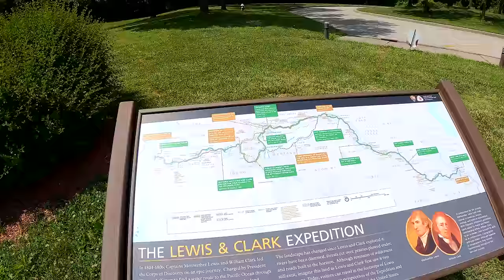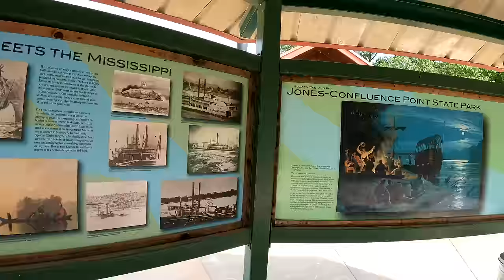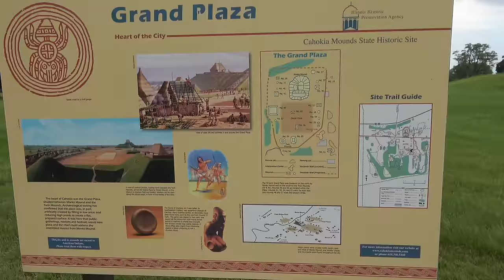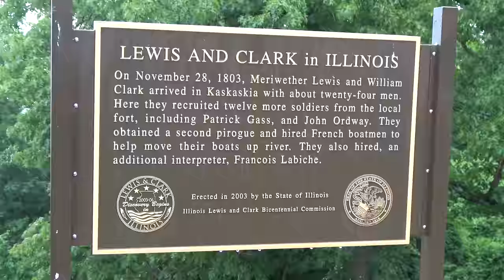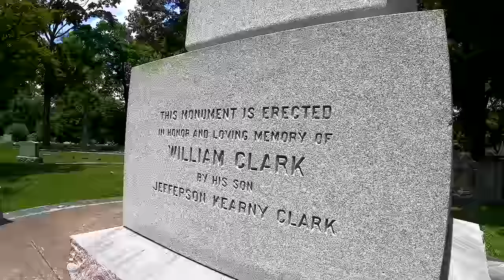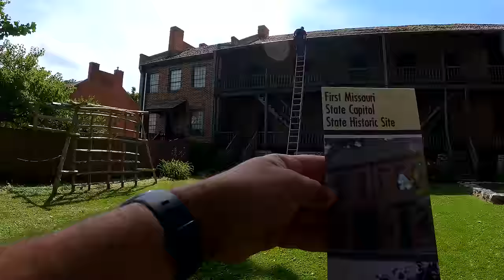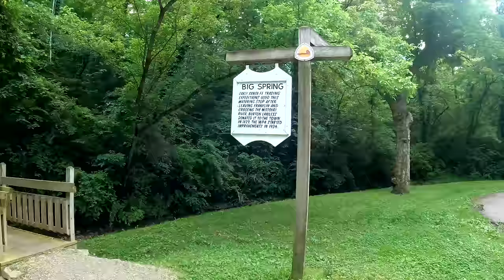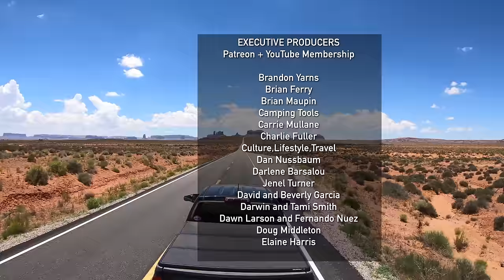Historic St Louis and Beyond - Lewis and Clark Episode 13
0:00 Teaser and Intro
1:28 Camp River Dubois
6:25 Magic Spoon (sponsored)
8:02 The Confluence of the Missouri and the Mississippi
15:08 Cahokia Mounds
26:13 Cahokia Courthouse, Fort Kaskaskia and Popeye
34:48 RV Cooking Show
37:49 William Clark Grave
41:44 St. Charles, Missouri's First Capital
50:12 Driving to the West, and a Winery
55:04 A brief stop at Jefferson City
58:09 Arrow Rock Historic Site

360 Camera: Insta360 ONE X2